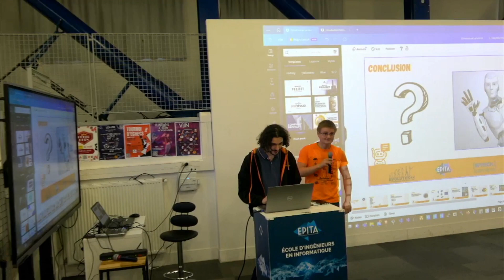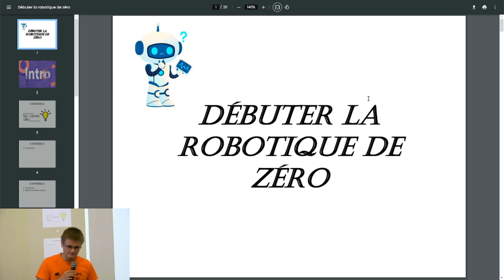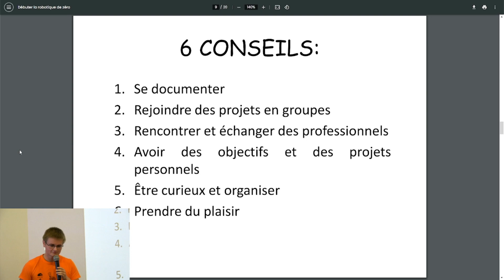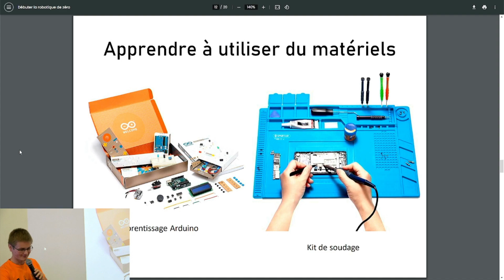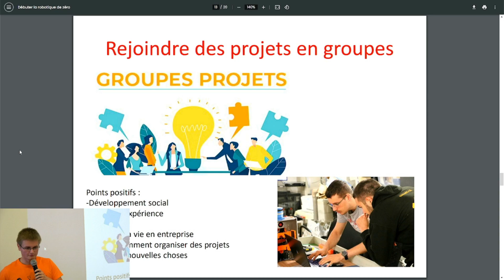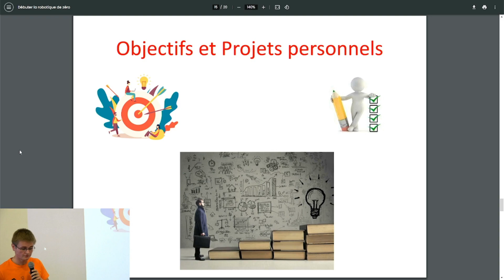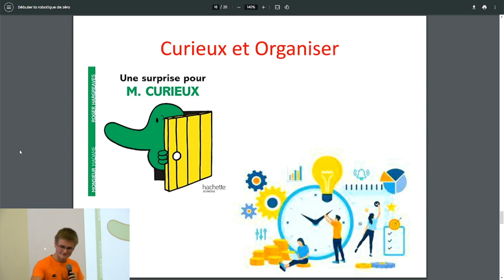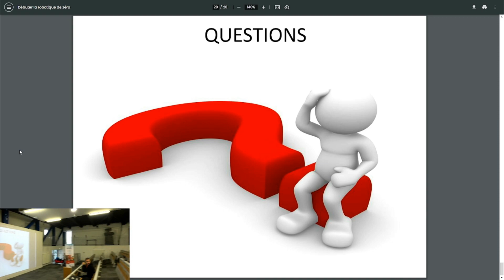Séminaire 2023 conférence n°3: Débuter la robotique de zéro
Titre : Débuter la robotique de zéro
Objet : Comment avec aucune connaissance, aucun talent mais juste une forte envie de faire des robots, découvrir, apprendre et participer au monde de la robotique et plus précisement à la coupe de france de robotique.